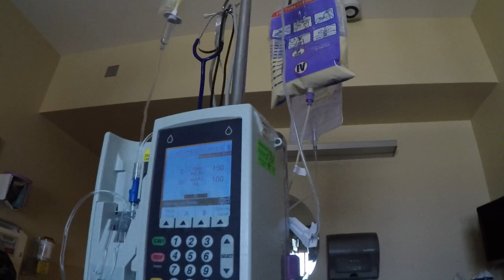GOING HOME!! (3-24-17)